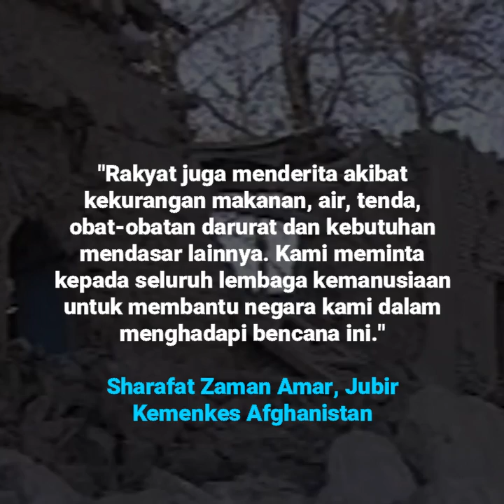Jahatnya Presiden Biden Sudah Keterlaluan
Sumber: Al Jazeera, The Guardian, Okezone, BBC News